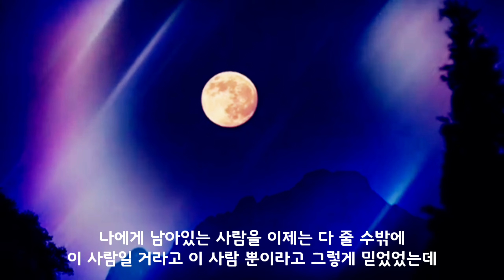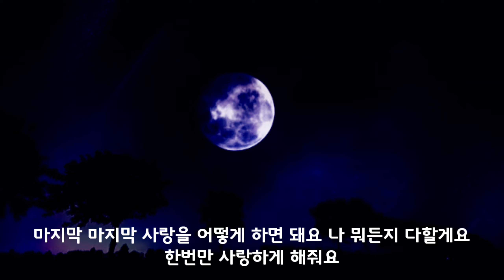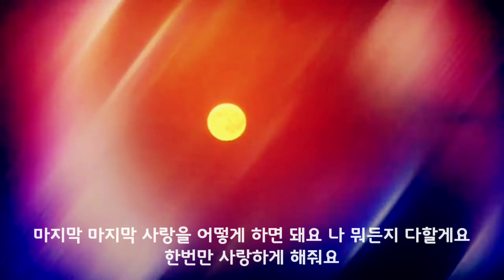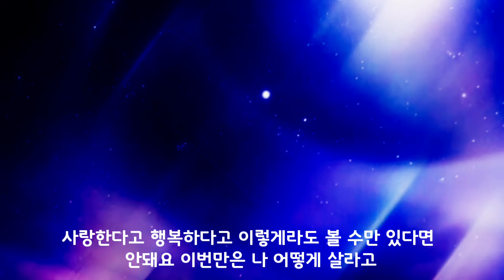진시몬⭐애원(가사첨부)